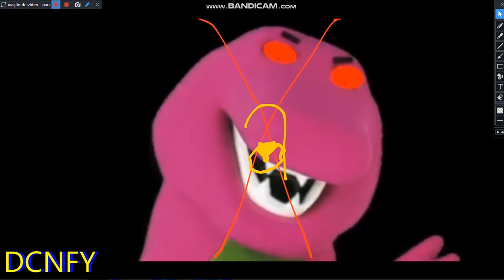Numberblocks Gets Everything Add Round 807